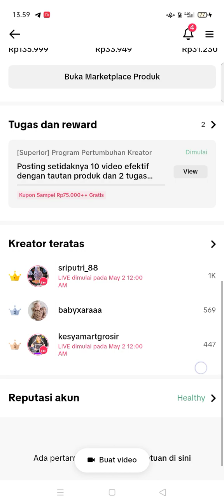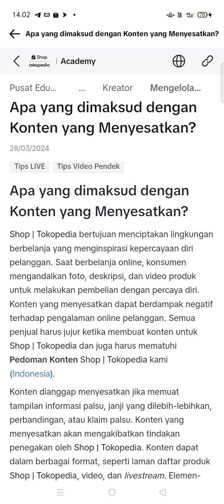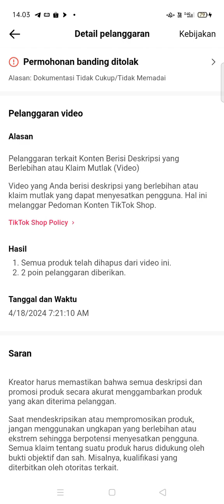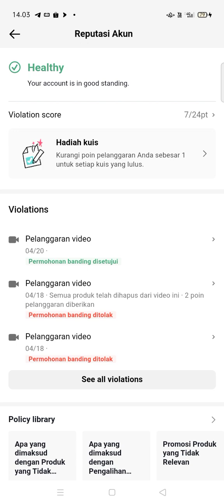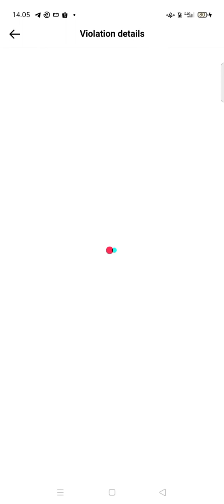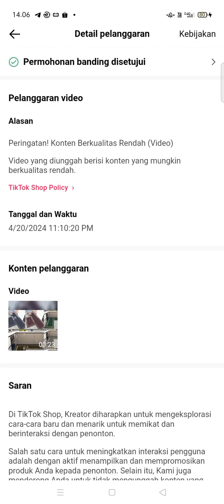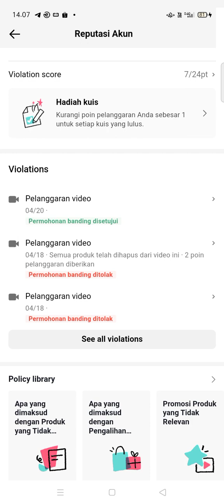cara mengajukan banding di tiktok & penyebab pelanggaran komunitas di tiktok, cara banding di tiktok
video ini membahas penyebab pelanggaran di tiktok dan cara ajukan banding di tiktok